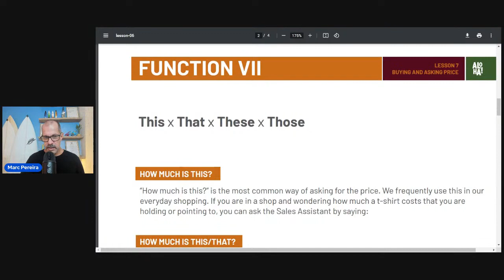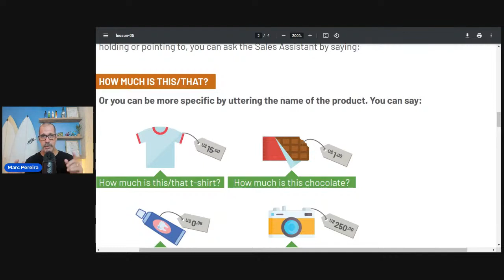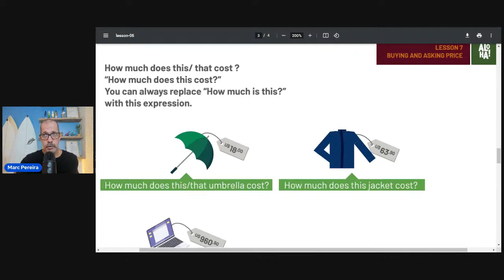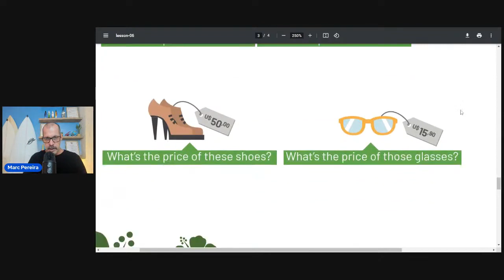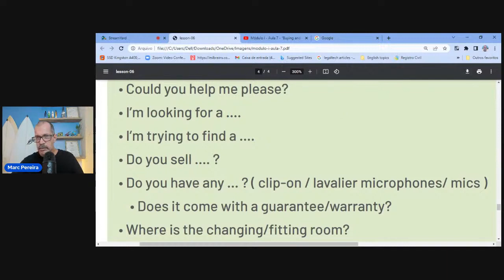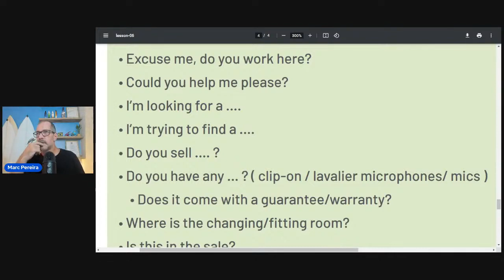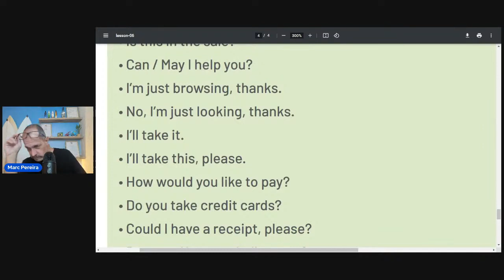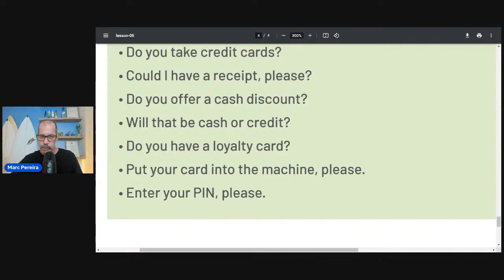Basic English - "Buying and asking price $$ " - Live class